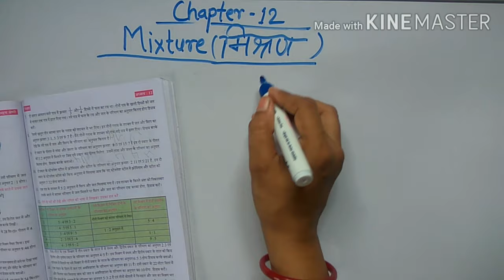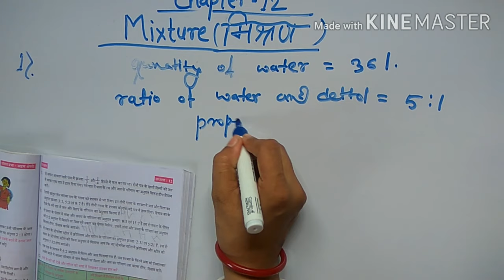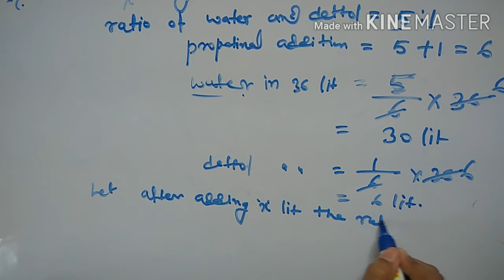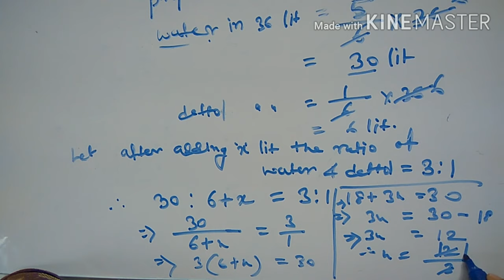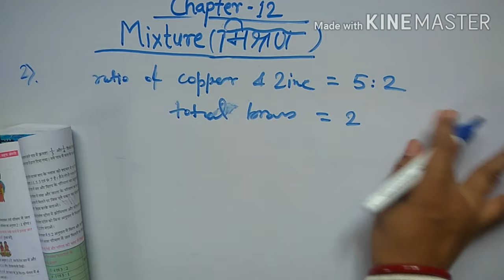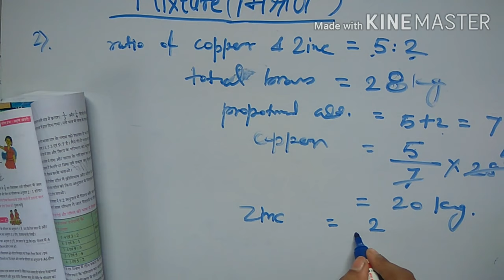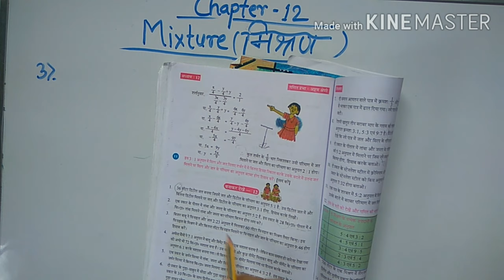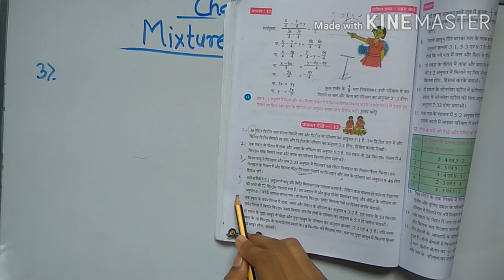WBBSE class -viii maths chapter -12 Mixture(मिश्रण)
Hello friends! One will find here introduction of chapter -12 that is about Mixture.and solution of question no.1, 2, 3 & 4 in a very simple way.